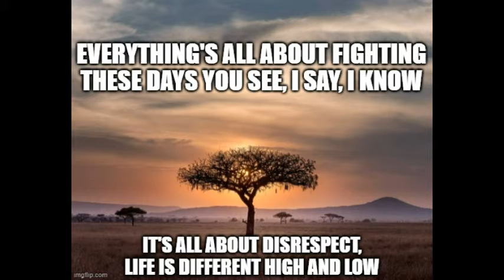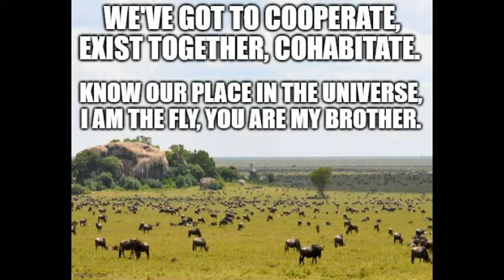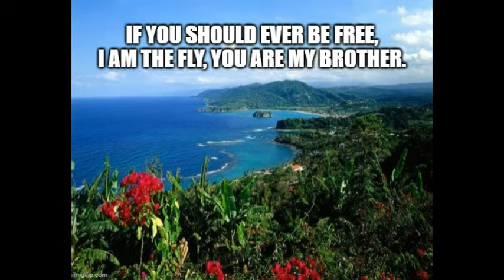ANIMAL V1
Original Song by the Ganja Rebels band.